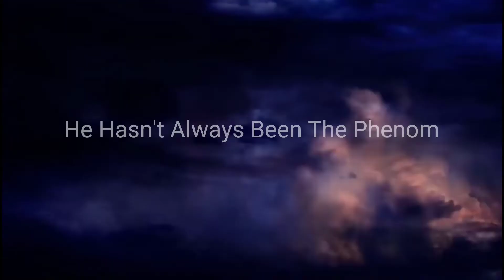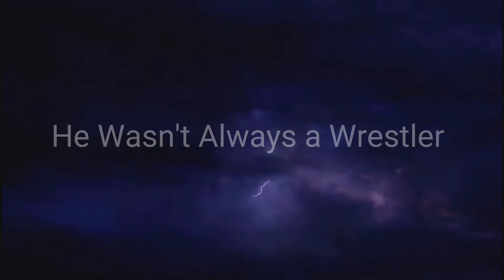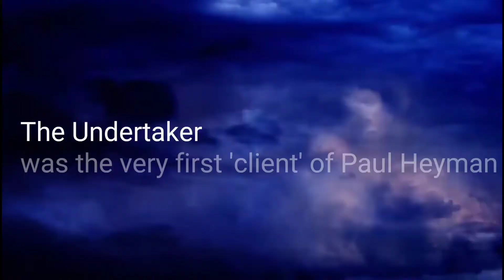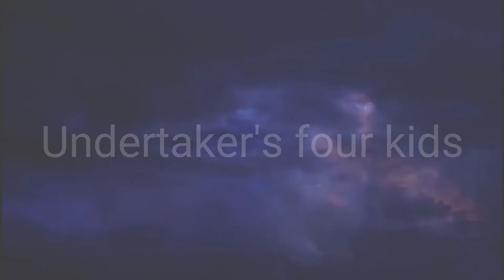Beyond The Ring Episode 1 The Undertaker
Hey Guys Thank You So Much For Watching Be Sure To Like And Comment And Share And Subscribe For More And If You Guys Want To Send Me Fan Mail Look Me Up On Facebook Messenger And Google Hangouts And Instagram At Cole Behan And If You Guys Want Some T Shirts Check Out And Thank You So Much For Watching And Tell Big Boy Lass Smith And My Friends Noah Anderson And GeneDiddy76 And McInerney76 And AniGame Girl 23 And Sonic28955 And Celestial_Space_Queen And GordieGameplay Reacts Spider-Man Reacts And REBEL ZILLA 2020 And KarenAngle46 And EucaandAiger19 And Chris Bey And Killer Kross I Said What's Up